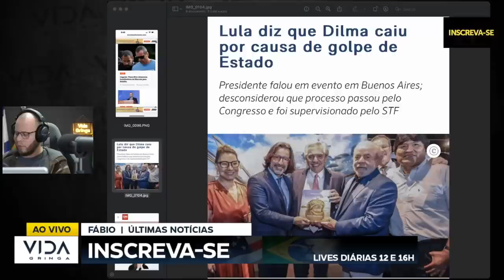AS CAGADAS DO DESGOVERNO LULA